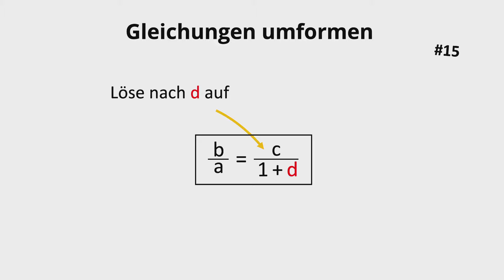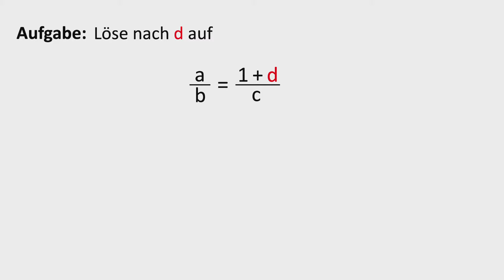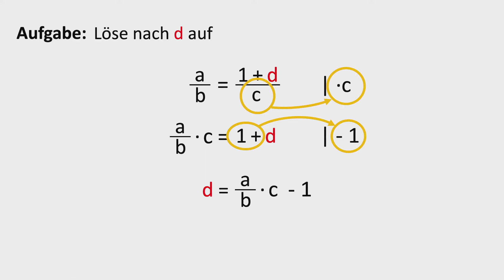Kannst du die Gleichung umformen? Strahlensatz, Bruchgleichung, Äquivalenzumformungen, Mathematik